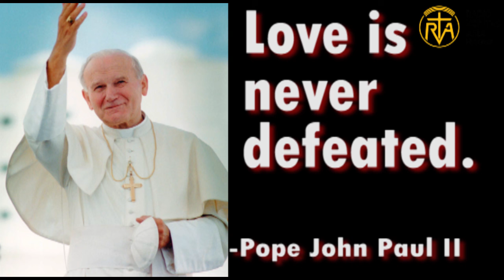Thought for the day